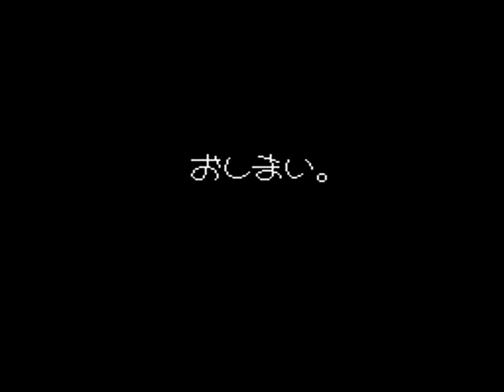TAS - NES Kid Dracula (JPN) by Phil & Genisto in 20:41.57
A movie of the video game "Kid Dracula" for the NES (Nintendo Entertainment System), created by "Phil. Côté & Jean-François Durocher (Genisto)". This TAS video (Tool-assisted speedrun) demonstrates how to complete the game in a record time of "20:41.57", using tricks and exploiting glitches. This video also serves as a complete walkthrough.